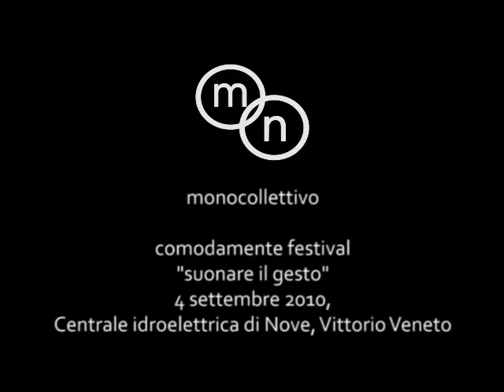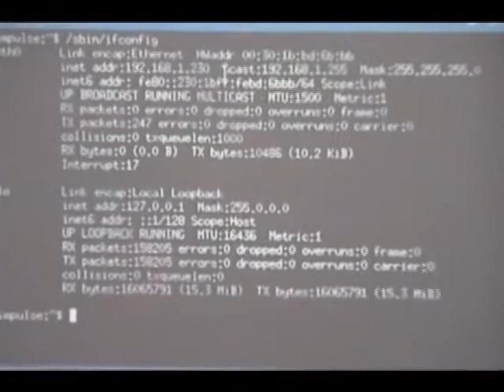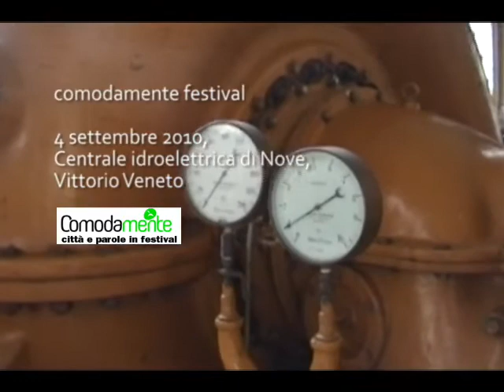dopo by monocollettivo @ comodamente festival 2010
Multimedia Installation